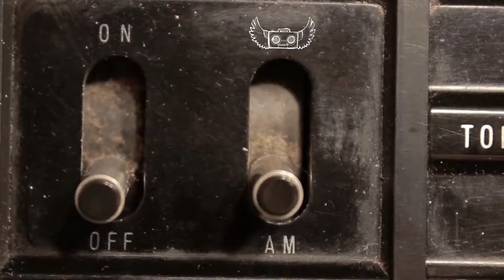Radio Phoenix - Xiphias ft. Jah'di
The new single from Radio Phoenix, featuring Jah'di Levvi, is now here. Keep your eyes peeled this fall for the upcoming EP, Chandra!

"Xiphias ft Jah'di" is available for purchase on iTunes or streaming on Spotify.